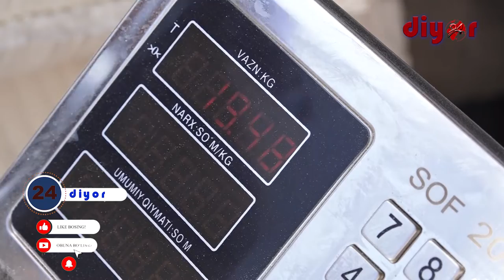Сурхондарёда ижтимоий ҳимояга мухтож аҳоли қатлами қўллаб-қувватланмоқда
Термиз туманида “Темир дафтар”га киритилган ҳамда бир марталик ёрдам пулларини олмаган эҳтиёжманд 305 та оиланинг 1300 нафар аъзоси учун 26 минг килограмм бепул ун тарқатиш режалаштирилган бўлиб, ҳозиргача “Янги ҳаёт”, “Учқизил”, “Термиз”, “Истиқлол” ва “Дўстлик” маҳалласидаги 48 та оиланинг 209 нафар аъзоси учун 4180 килограмм ун ўз эгаларига етказиб берилди.